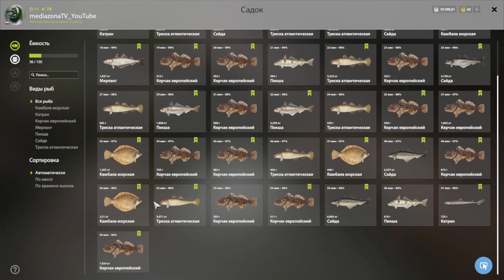Русская Рыбалка 4 Норвежское море Дерг на Маггот белый 1 05 23